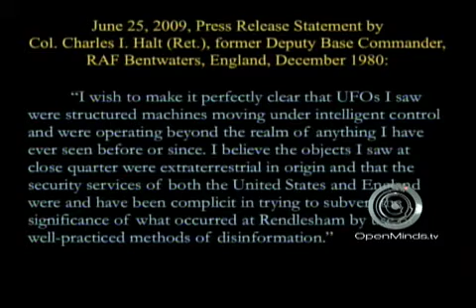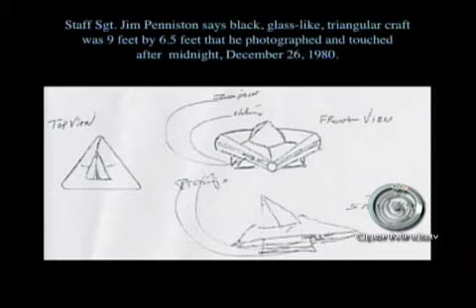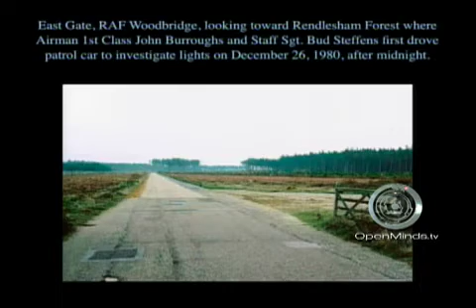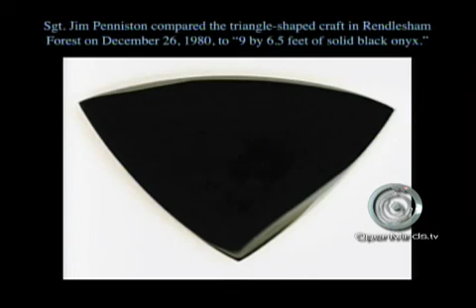Famous UFO Landing at Bentwaters Rendlesham | Linda Moulton Howe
This is a presentation given by Linda Mouton-Howe and John Burroughs at the UFO Crash Conference in 2010. The Bentwaters aka Rendlesham forest incident was witnessed and investigated by the US military in a US ran base in the UK. John Burroughs was one of those soldiers.

For information on how to buy this presentation on DVD